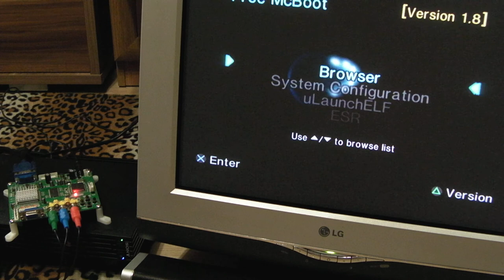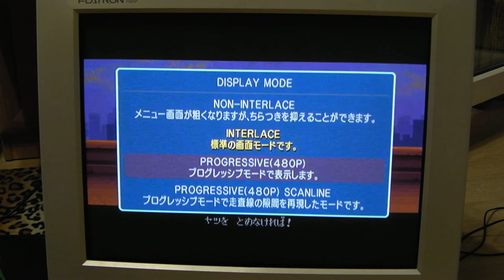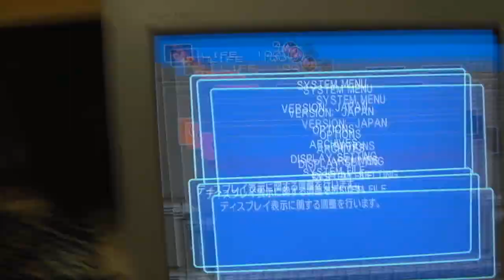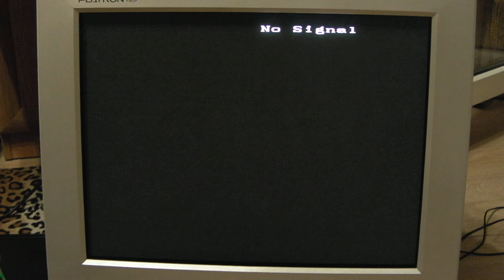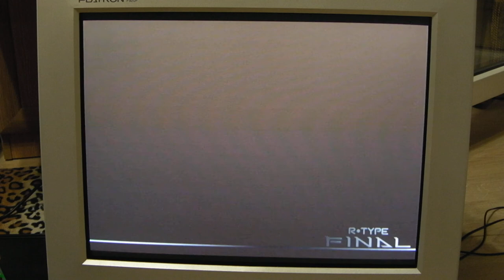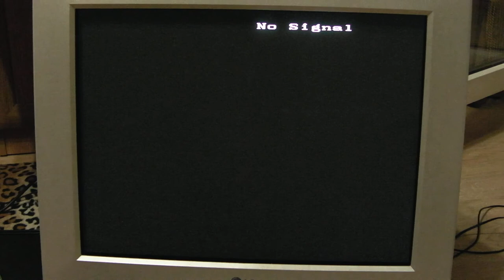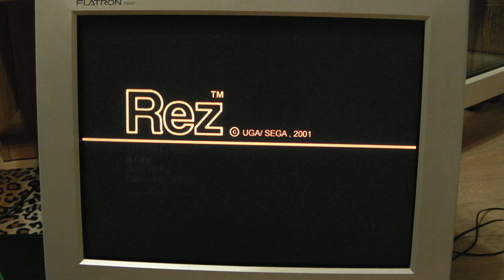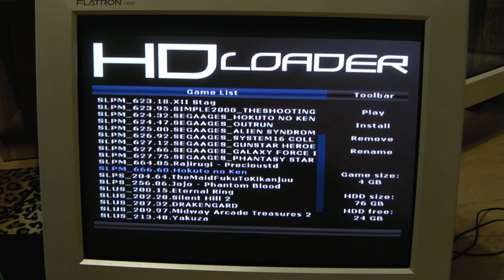Часть 2 - PS2 и YpBpr + GBS8200 & LG Flatron F920P VGA CRT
Скорее всего GBS8200 так же работает де-интерлейсером для интерлейсинговых сигналов, так как многие игры которые изначально были написаны из расчета на интерлейсинг тут они работают как в прогрессиве (имеются так называемые scanlines, и картинка не прыгает). А так же работает транскодером с YpBpr (sync on green) на VGA (RGB 31kHZ).